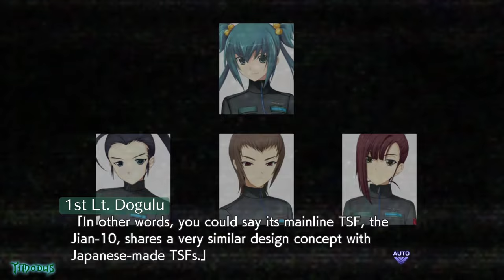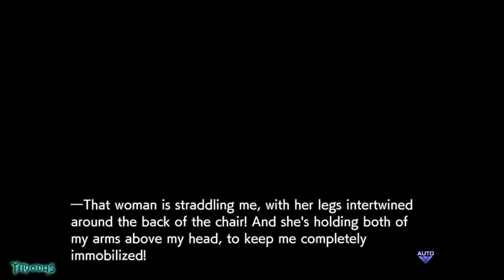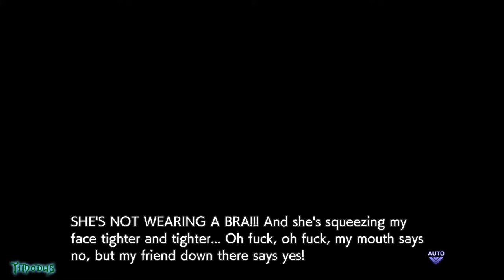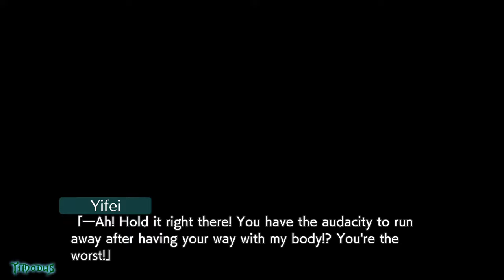Muv-Luv Alternative - Total Eclipse Remastered (PC) Walkthrough part 14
There is hope that can only be born in the depths of despair, and a future that only hope can create...

Introducing a fresh new chapter in the critically-acclaimed Muv-Luv saga! aNCHOR is proud to present Muv-Luv Alternative Total Eclipse Remastered, now officially available in English for the first time, with all the awesome action, heart-pounding music, and depression-inducing plot twists you’ve come to expect from a Muv-Luv game!
*Note that this release includes only the main game, and not the "Burning of the Imperial Capital" prelude story.

Total Eclipse is a stand-alone story that plays out alongside the events of Muv-Luv Alternative, showing another perspective of humanity’s grand war against its alien foe. With fantastic art and a story written by the series' original creator, it’s a great entry point into the series!